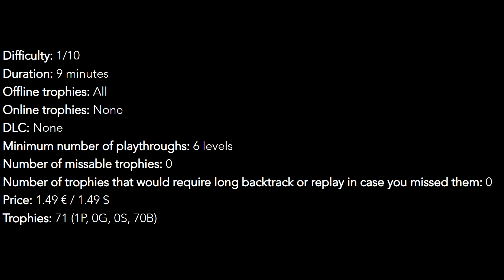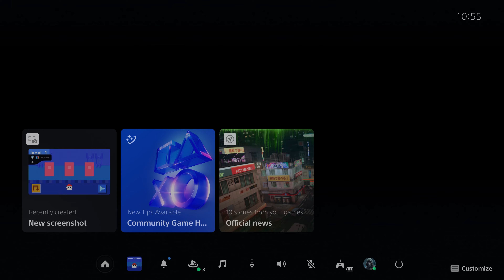Guess the Door - Walkthrough | Trophy Guide | Achievement Guide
0:00 Intro
1:22 Find the correct door for the first time
2:08 Level - Guess the level 1 correctly
2:14 Find the correct door for 2 times
2:33 Find the correct door for 3 times
2:53 Leveel - Guess the level 2 correctly
2:59 Find the correct door for 4 times
3:10 Leveeel - Guess the level 3 correctly
3:16 Find the correct door for 5 times
3:25 Leveeeel - Guess the level 4 correctly
3:31 Find the correct door for 6 times
3:43 Leveeeeel - Guess the level 5 correctly
3:50 Find the correct door for 7 times
4:08 Leveeeeeel - Guess the level 6 correctly
4:14 Find the incorrect door for the first time
4:30 Find the correct door for 8 times
4:36 Find the correct door for 9 times
4:42 Find the incorrect door for 2 times
4:48 Find the correct door for 10 times
4:55 Find the incorrect door for 3 times
5:02 Find the incorrect door for 4 times
5:08 Find the incorrect door for 5 times
5:14 Find the incorrect door for 6 times
5:20 Find the correct door for 11 times
5:26 Find the correct door for 12 times
5:32 Find the incorrect door for 7 times
5:38 Find the correct door for 13 times
5:44 Find the correct door for 14 times
5:50 Find the incorrect door for 8 times
Find the incorrect door for 9 times
Find the incorrect door for 10 times
Find the incorrect door for 11 times
Find the correct door for 15 times
5:56 Find the incorrect door for 12 times
6:05 Find the incorrect door for 13 times
6:11 Find the correct door for 16 times
6:17 Find the correct door for 17 times
6:23 Find the incorrect door for 14 times
6:29 Find the incorrect door for 15 times
6:35 Find the incorrect door for 16 times
Find the incorrect door for 17 times
Find the incorrect door for 18 times
Find the correct door for 18 times
Find the incorrect door for 19 times
6:41 Find the incorrect door for 20 times
6:49 Find the incorrect door for 21 times
6:55 Find the incorrect door for 22 times
7:01 Find the incorrect door for 23 times
7:07 Find the incorrect door for 24 times
7:14 Find the incorrect door for 25 times
7:19 Find the incorrect door for 26 times
Find the correct door for 19 times
Find the incorrect door for 27 times
Find the incorrect door for 28 times
Find the incorrect door for 29 times
7:26 Find the correct door for 20 times
7:35 Find the incorrect door for 30 times
7:41 Find the correct door for 21 times
7:47 Find the correct door for 22 times
7:54 Find the correct door for 23 times
8:00 Find the correct door for 24 times
8:06 Find the correct door for 25 times
8:12 Find the correct door for 26 times
8:18 Find the correct door for 27 times
8:24 Find the correct door for 28 times
8:30 Find the correct door for 29 times
8:36 Find the correct door for 30 times
8:42 Find the correct door for 31 times
8:49 Find the correct door for 32 times
8:55 Find the correct door for 33 times
9:00 Find the correct door for 34 times
9:07 The Door Master - Unlock all trophies